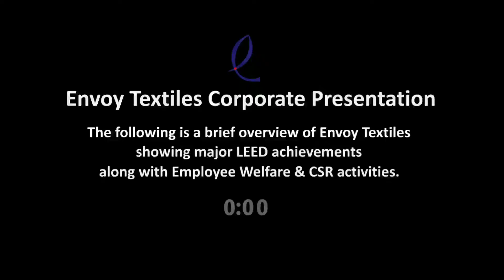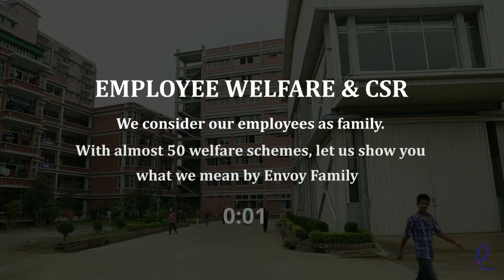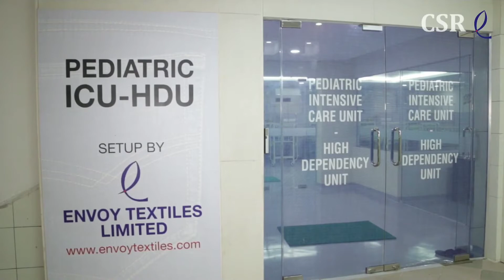Envoy Textile Limited | Fastest Growing Factory in Bangladesh.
World’s very first LEED Certified Platinum Denim Manufacturing Facility. A 100% export oriented manufacturing company started commercial operation in 2008 and became a Public Limited company in 2012. The first Denim Facility in Bangladesh to use Rope Dyed Technology, Envoy has a production capacity of 4.5 million yards each month. Being a backward integrated facility Envoy has its own spinning facility capable to produce 62 tones yarns per day.

Envoy Textiles operates on sustainable production process, such as Fibers from sustainable sourcing such as Organic, PCW, BCI, etc., Ozone finishing process which reduces environmental impact, Aero Finish to enhance fabric stretching with durability, state of the art Effluent Treatment Plant (ETP) saving 100 million liters of natural water every year, E-Lab which equipped with environment friendly Laser and Ozone Wash machines, and many more.

Envoy Textiles, also focused on employee welfare and CSR activities. Envoy Textiles has setup a “Pediatric Intensive Care Unit” for burn patients at the Dhaka Medical Hospital owned by Bangladesh Government. Not only It is one of kind but also the only such facility in the country.

Bangladesh Government has recognized and honored Envoy Textiles on many occasions, such as 6 times winner of National Export Trophy, President’s Award for Industrial Development in Bangladesh, Highest Tax Payer Award, etc.